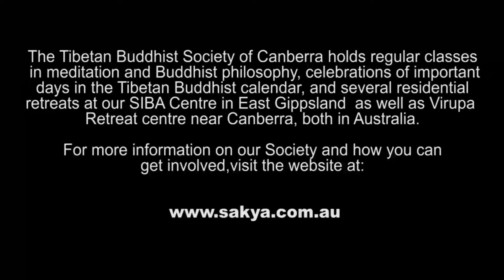'Sources & Causes of Conflict' - with Lama Choedak Rinpoche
Check out this special guided talk from the Tibetan Buddhist Society of Canberra, Australia, entitled 'Sources & Causes of Conflict' with Lama Choedak Rinpoche.

Support our centre - donate to the Sakya Temple of Peace, the first Tibetan Buddhist temple in Australia's capital city.

For more information about our centre and our upcoming classes and retreats, including our annual 10 day calm abiding meditation retreat,